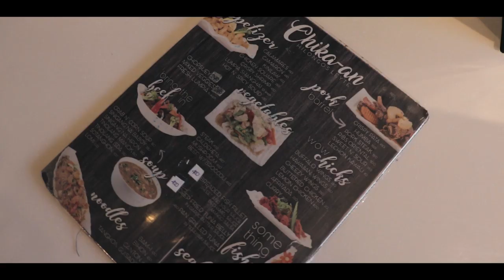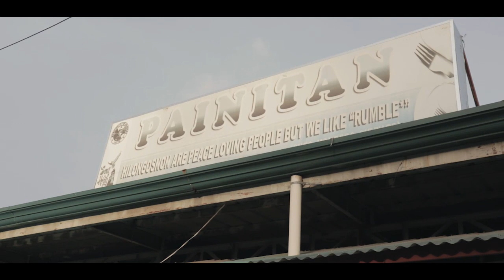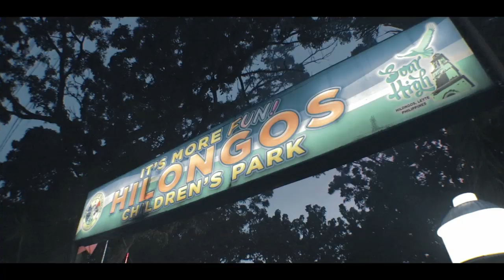PART 1: HILONGOS, LEYTE TOUR! | BisayaVlog (It's more fun in Hilongos gyud!)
This video is all about exploring and promoting video. Enjoy watching!

BIG THANKS TO:
CHIKAAN